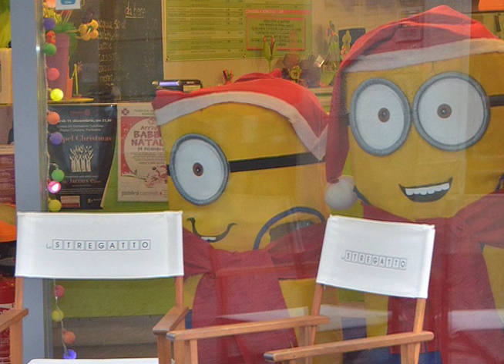Pontedera di Natale 2015 - Riccardo Bartolotti